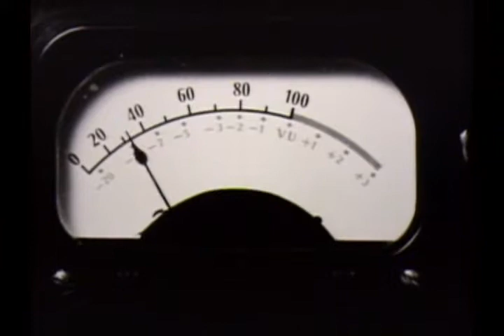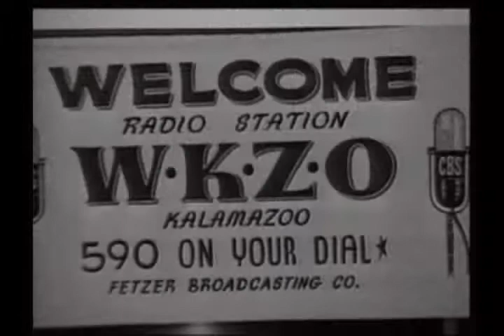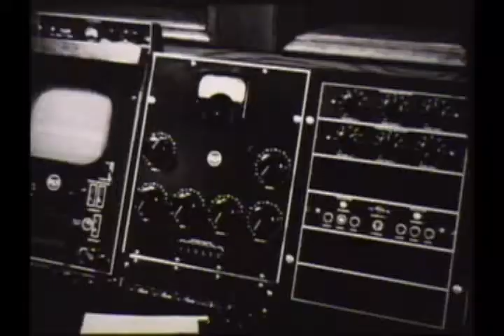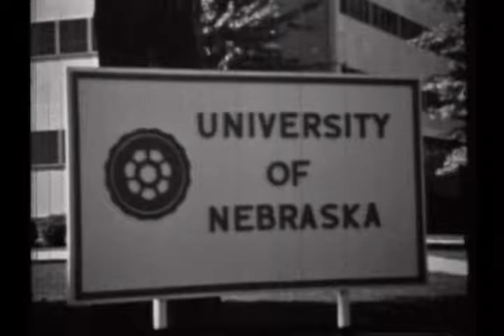John Fetzer | Hall of Fame 2007 | Nebraska Broadcasters Association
John E. Fetzer was the head of Fetzer Broadcasting, headquartered in Michigan. He was born in 1901 in Decatur, Indiana and graduated from West Lafayette High School, where he lettered in three sports. He attended Purdue University and received his first class radio operator license in 1922. He designed and built his first radio station in Southwest Michigan, KFGZ. In 1926, he married Rhea Yeaker and graduated from the National Radio Institute.

In 1930 he purchased WEMC, change the name to WKZO, and the next year moved it to Kalamazoo, Michigan. In 1938, WKZO won the landmark 590 case from the FCC, which granted nighttime broadcasts with a directional antenna. This ruling allowed 3,000-5,000 additional radio stations to go on air. The same year Fetzer was elected to the NAB Board of Directors and he remained on the board through 1946.

Fetzer Broadcasting's WKZO TV went on the air in 1950. John became first chair of the Television Code Review Board of the National Association of Radio and Television Broadcasters and served from 1952 to 1955. In 1953, Fetzer Broadcasting purchased KOLN TV in Lincoln and then donated the station to the University of Nebraska in 1954. The same year, the John E. Fetzer Foundation was established.

He became interested in sports franchising and organized an 11-man syndicate to purchase the Detroit Baseball Company, becoming one-third owner and Chairman of the Board of Directors. He became sole owner of the Detroit Tigers in 1961.

Fetzer received the NAB Distinguished Service Award, the highest award of the Broadcasting industry in 1960. He died at the age of 89 in February, 1991. John Fetzer was a true broadcast pioneer in every sense of the word.